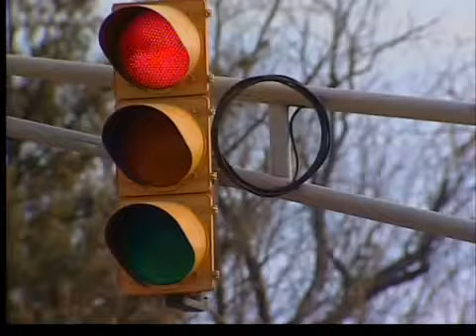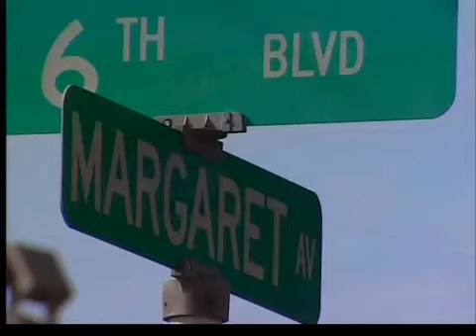East development creates opportunities